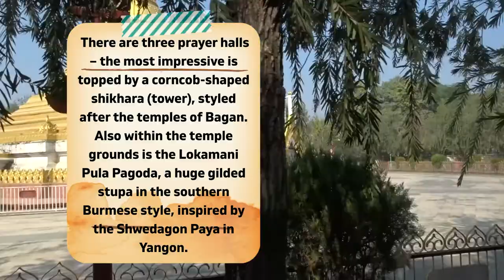LUMBINI - NEPAL TIP #4 Golden Temple and Monastery in Lumbini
Another breathtaking temple in Lumbini is Myanmar Golden Temple and Monastery. Beautiful buildings in Burmese style decorated with gold are unique and I recommend to visit them.